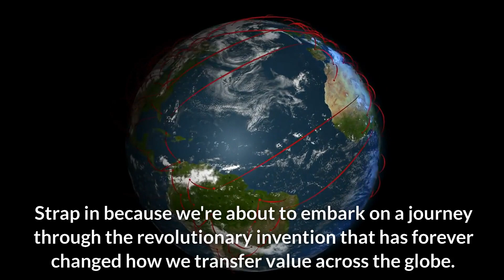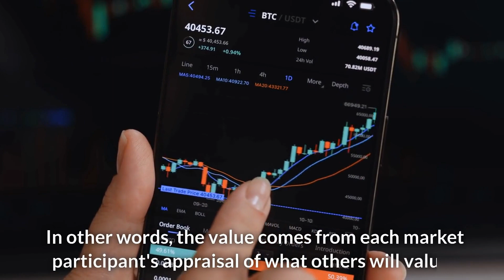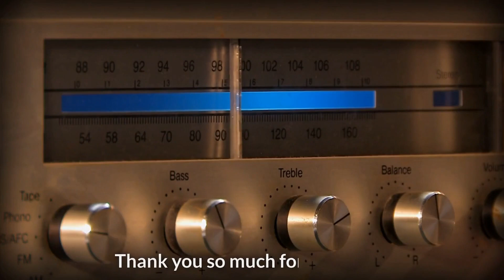1 OF 13 "Genesis: The Revolutionary Impact of Bitcoin and the Future of Digital Currency"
Hey everyone! Today, we're diving into the fascinating world of Bitcoin and its profound implications on economics and computer science. Strap in because we're about to embark on a journey through the revolutionary invention that has forever changed how we transfer value across the globe.
In 2008, the mysterious Satoshi Nakamoto published a groundbreaking 9-page solution to the Byzantine General's Problem. Nakamoto's creation, Bitcoin, allowed for the first-ever trustless transfer of value over vast distances. This paradigm shift was so significant that Nakamoto could be considered for a Nobel prize in Economics and the Turing award.
Now, let's talk about Bitcoin from an investment perspective. At its core, Bitcoin introduced a new scarce digital asset – bitcoins. These digital tokens are created through a process known as "mining." Think of it like digital gold mining, following a predictable production schedule. By design, only 21 million bitcoins will ever exist, and we're already at approximately 16.8 million mined.
But what gives bitcoins value? They're not backed by physical commodities or guaranteed by governments or companies. Instead, bitcoins fall into the category of monetary goods, with their value determined game-theoretically. In other words, the value comes from each market participant's appraisal of what others will value. To truly grasp this concept, we must delve into the origins of money itself.
That's it for today's video, folks! If you're interested in learning more about Bitcoin, cryptocurrencies, and the future of digital currency, head to our website, CryptoInvestorNewsNetwork.com. Not only will you find the latest news and updates, but you can also browse our crypto merchandise and even purchase a Ledger hardware wallet to secure your digital assets. The links are in the description below.
Thank you so much for tuning in. As always, we appreciate your support and will see you in the following video.